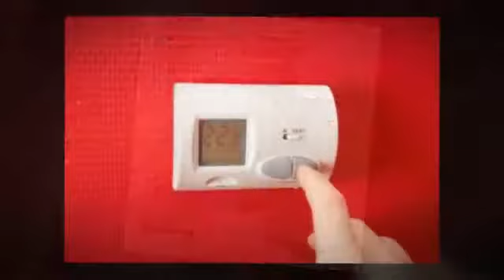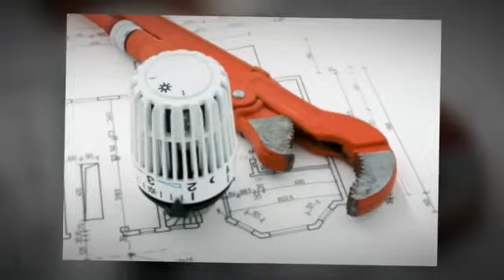Chauffagiste Montrouge 92120